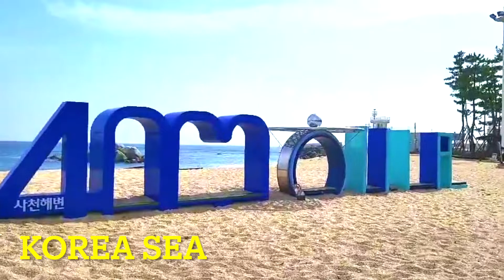Tập 96 - Ngắm Biển Thư Giãn - Biển Hàn Quốc(Korea Sea)